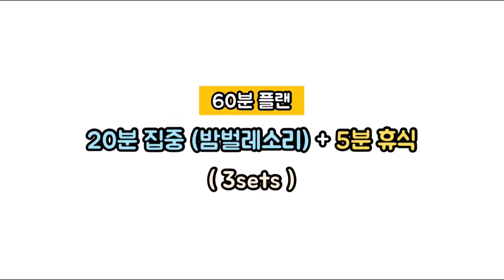[집중력트레이닝]20분공부+5분휴식 (3sets) | 1시간집중 | 🪲밤벌레 소리asmr_모래시계 타임타이머 | Relaxing river sounds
1시간 타이머 구성
= 20분 공부(밤벌레소리)+5분 휴식 (x3sets)

▪️집중력이 약해서 오랜시간 공부 흐름을 이어가지 못하는 분들
▪️조금 열심히 한 것 같아 시계를 쳐다보면 아직 10분도 지나지 않은 분들
▪️천천히 차근차근 집중력을 높이길 원하는 분들
▪️시험 직전에 암기할 것이 많은 학생들
▪️벼락치기용 시험공부를 하시는 분들
▪️영어단어를 포함하여 시간 내에 빠르게 암기하기를 원하는 분들
▪️복습할 때 짧은 복습시간을 갖기를 원하는 분들
▪️아침 명상할 때, 기도할때, 독서할 때 타이머가 필요한 분들

등 다양한 분들을 위해 준비했습니다.
효율적인 집중시간을 확보하기에 조금이나마 도움이 되길 바랍니다.

✔️요청하실 사항이 있다면 아래 댓글로 남겨주시면 최대한 고려하여 만들어보도록 하겠습니다.🙂

오늘도 집중!

If you have any requests, please leave them in the comments below and I will make them as much as possible.

Let's focus together!
⌛영상 속 모래시계 (라스고 모래시계)

※파트너스 활동을 통해 일정 수수료를 제공받을 수 있습니다